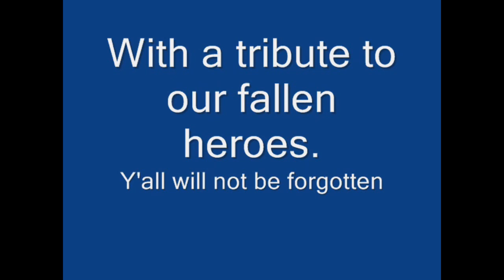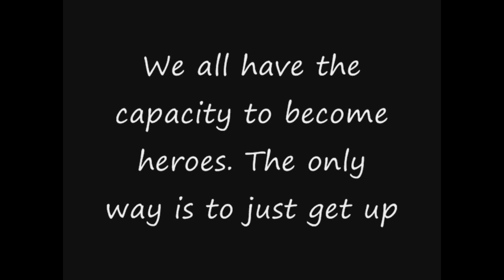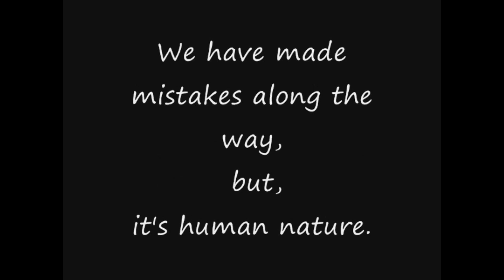A Tribute for Memorial Day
My tribute for Memorial Day.